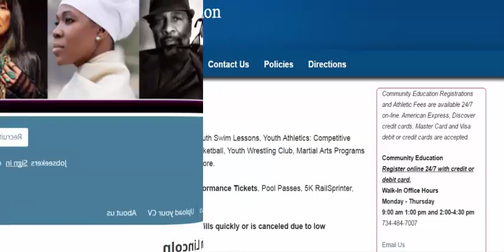Higher Education and Society (USA)